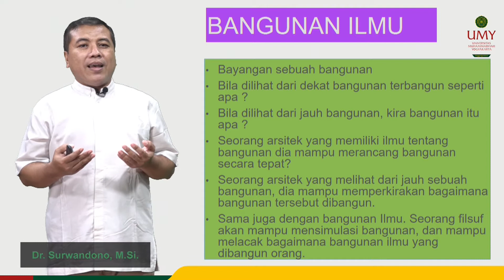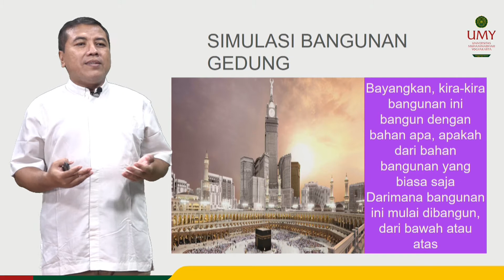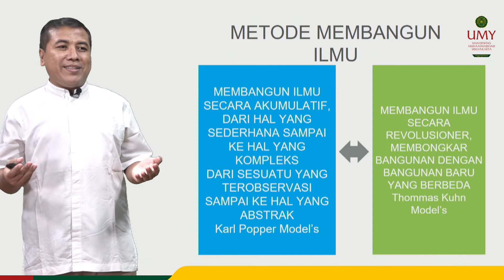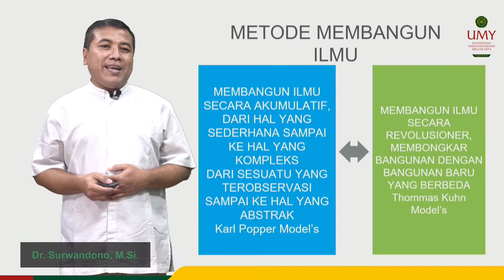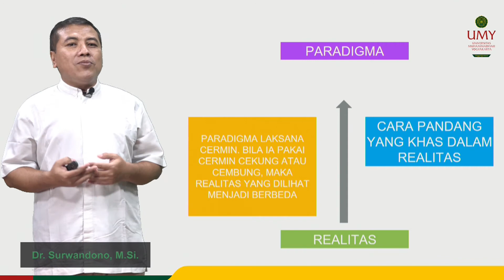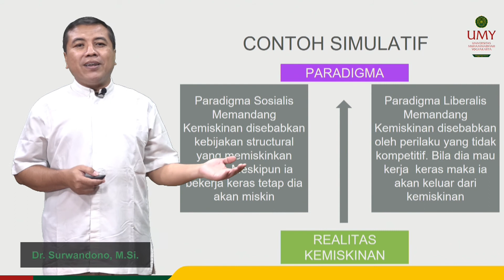Pohon Ilmu 1 | Dr. Surwandono, S.Sos., M.Si.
Video MOOCs Mata Kuliah Filsafat Ilmu
Program Studi Hubungan Internasional | Fakultas Ilmu Sosial dan Ilmu Politik

Video ini memaparkan tentang proses pembentukan ilmu yang menyangkut bagaimana menghubungkan antara realitas atau gejala sosial atau alam dengan cara berfikir untuk memahaminya, yang kemudian dikenal dengan istilah paradigma. Paradigma akan menuntut para ilmuwan untuk memahami gejala sosial yang kompleks dalam cara pandang yang khas sesuai dengan pertumbuhan obyektif dan subyektif pengetahuannya.